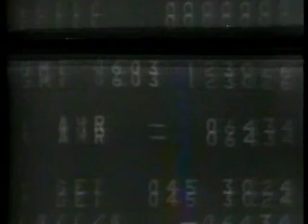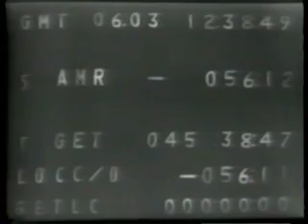Gemini 9 Launch Part 2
Gemini 9 launch coverage from June 3rd 1966...